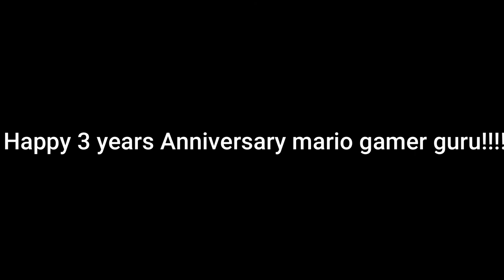Mario Gamer guru Memory's by making videos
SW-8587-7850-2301